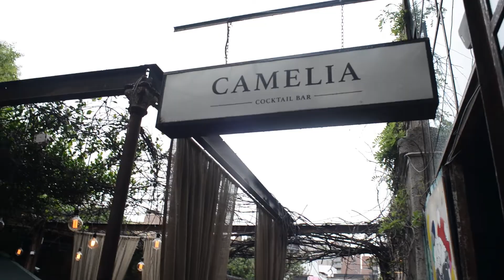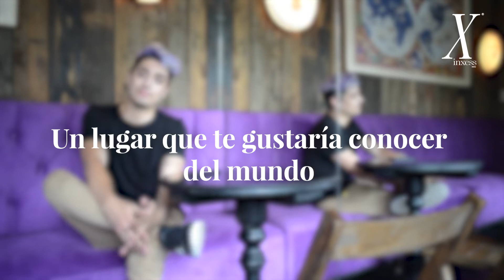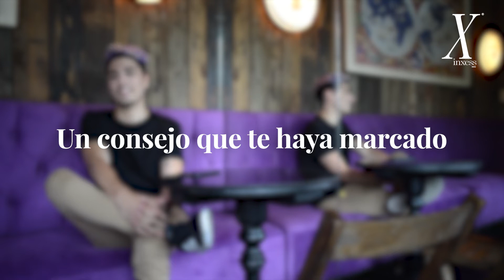FastQuestions feat. Lucas Lezin | XMAG SPECIAL ISSUE, Enero/Febrero 2019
📍  Filmed in: Camelia CBA (@camelia.cba)
📸 Photo & Film: Alejo Benitez(@alex.fxto)